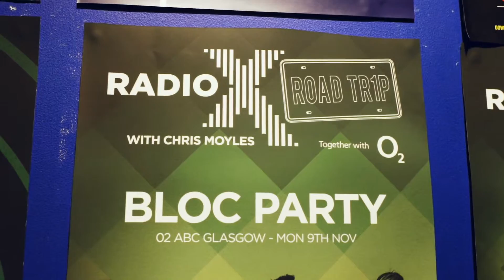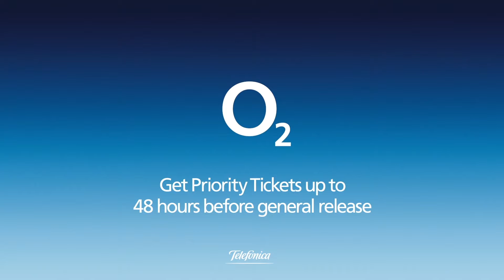Radio X Roadshow | Glasgow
Radio X and O2 joined forces to create the Radio X Roadshow. Radio X travelled around the UK to host some of the most iconic British bands in a variety of O2 Academies.

In this episode we visit the O2 abc in Glasgow with Bloc Party.